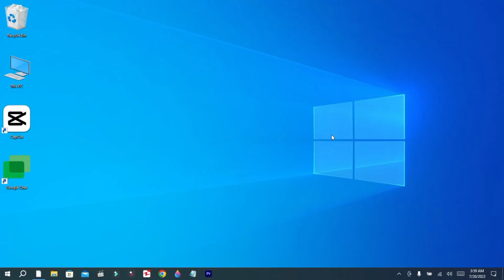How to update google chrome | Update google chrome in pc | Google Chrome Lastest Version Update 2023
link UCiP6jCB6UQZ7weYPouA7MkA